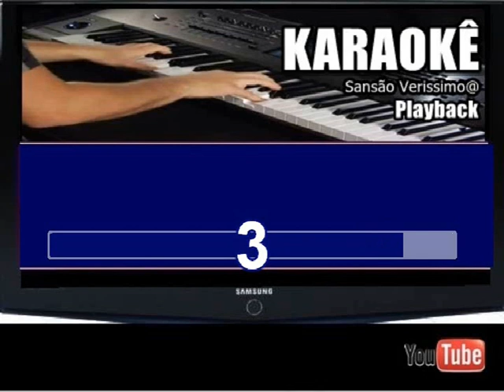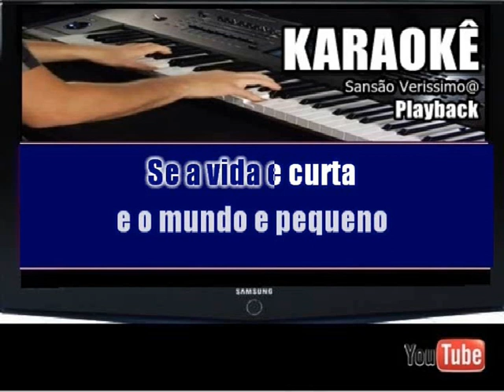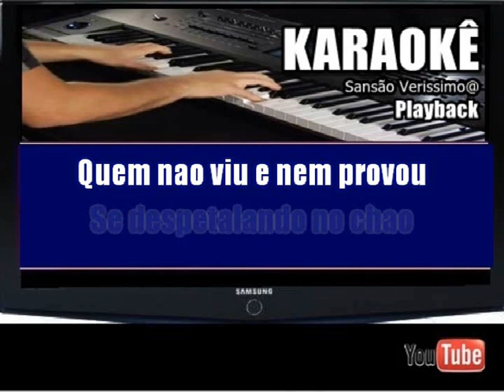Karaokê Alcione Gostoso veneno